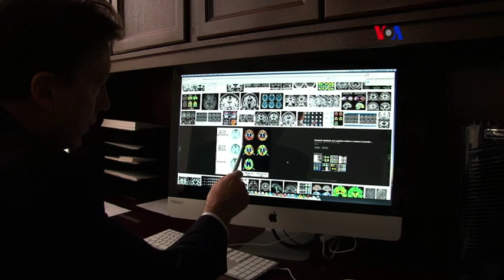Nueva Terapia para Alzheimer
El mal de Alzheimer es una enfermedad tenebrosa no solo para el que padece de pérdida progresiva de memoria, sino además para sus familiares. Sin embargo, la Universidad de California muestra un nuevo tratamiento que promete ayudar a dar marcha atrás al proceso de esa pérdida de memoria.